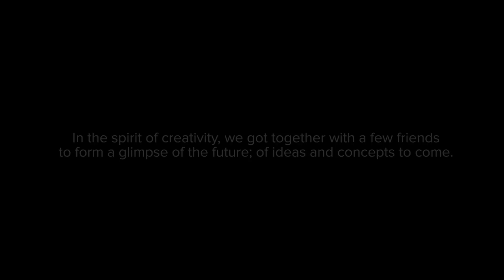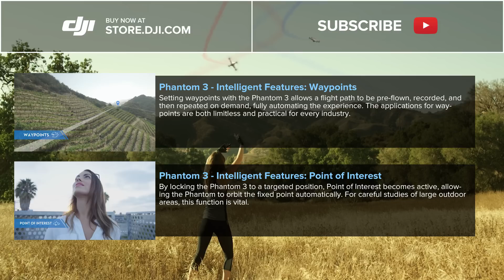DJI - Phantom X Concept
We all loved the 1980s’ sci-fi visions of the future — the way drones zipped around, blending in as a natural part of everyday life. What if we told you the predictions made in these sci-fi classics are now reality? With the DJI Phantom X, we turn wide-eyed dreams of future possibilities into fact with multi-angle shooting, AI, obstacle avoidance and free-flight object tracking.

Indeed, the creators of today have always been the dreamers of yesterday. Join the discussion. Reply and WhatsNext on the future of drones.

Featuring Chloe Bennet, Scott Goodson, Jeff Cable, Dana Brunetti, and Russell Brown.